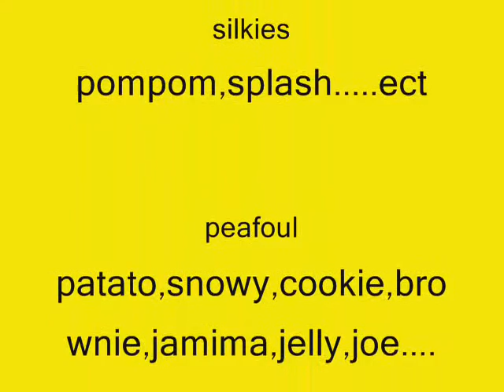animalloverabhs poultry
my poultry